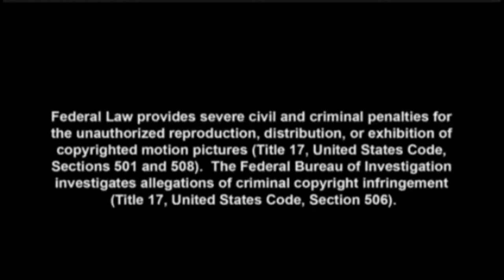[하이라이트] 혼돈 파괴 망각 땡겨 거상